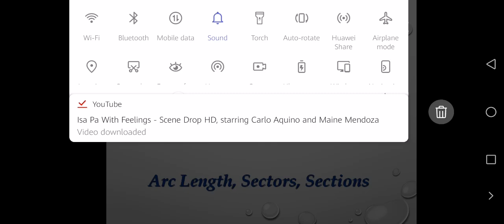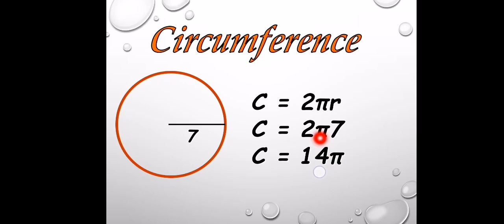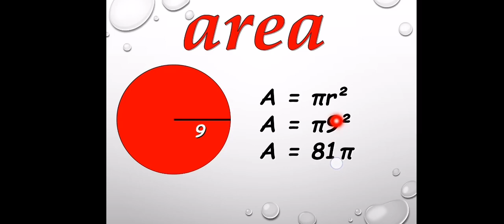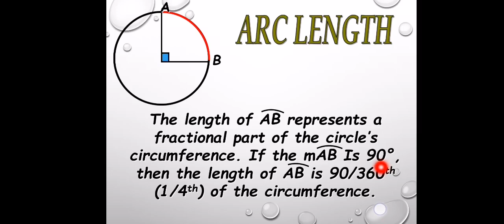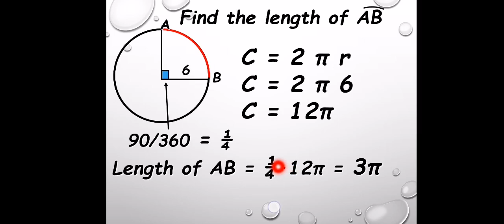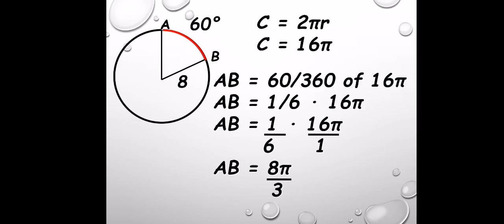[Math 10] Circles : Arc Length / Length of an Arc in Tagalog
Mathematics for Grade 10 Students
Second Quarter Math
Topics on Circles